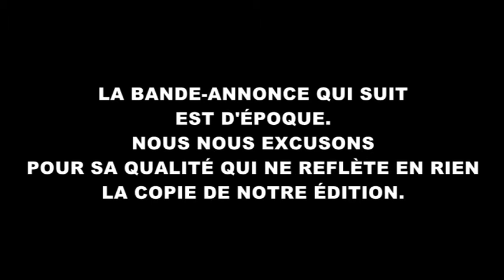Bande-annonce (Trailer) : Meurtre sans faire part (PORTRAIT IN BLACK) HD / VOSTFR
Disponible e COMBO (Blu-ray + DVD) et DVD le 2 mai 2018 chez Elephant Films.